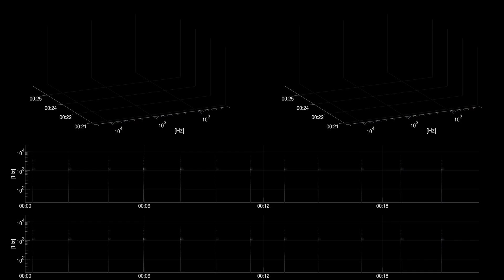[Free sound effect] Cartoon | Finger Flick Series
Title: Finger Flick Series
Category: Cartoon